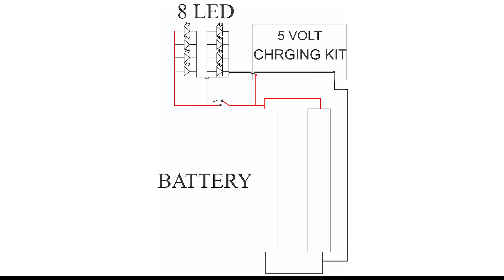How to make | handmade 8mm Battery Backup LED Light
How to make | handmade 8mm Battery Backup LED Light with Circuit Diagram
Circuit Diagram in details..